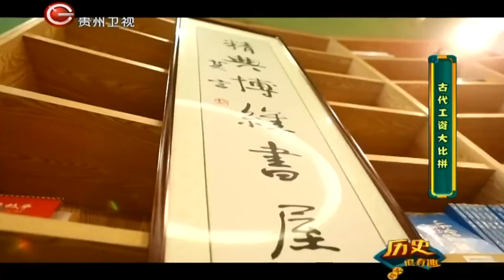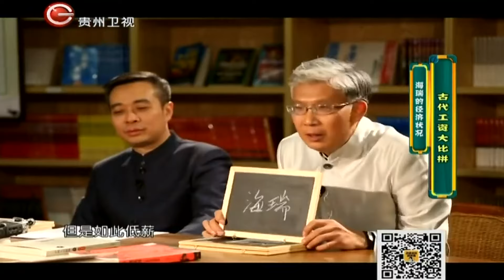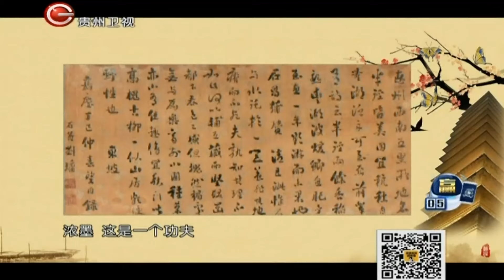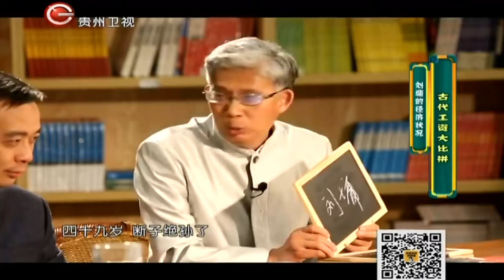古代工资大比拼，李白与王安石的经济状况 纪连海 康震 郦波【历史其实很有趣】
贵州卫视 # 历史其实很有趣 纪连海 康震 郦波 好玩的文化脱口秀节目。每期节目有一个主题，两位老师根据主题展开辩论，在各自小黑板上写上自己的论点，各自陈述完成后由桌边随机参与的观众进行投票，得票高者激获胜。